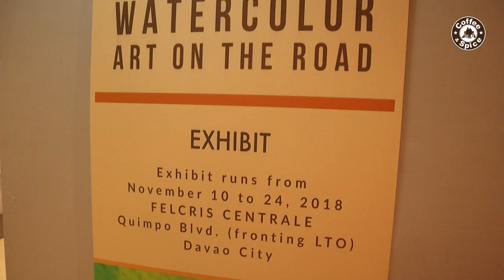Watercolor Art on the Road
A group art exhibit of Philippine Guild of Watercolorists / International Watercolor Society Philippines. Felcris Centrale, Davao City Philippines.

Special thanks to:
Art Centrale / Felcris Centrale / Mindanao Times / Tabula Rasa / Daniel Smith Watercolor / DEs Artroom / Habagat Outdoor Equipment / Happy Pan /Fabriano Watercolor Paper / Prestige Paper Products.